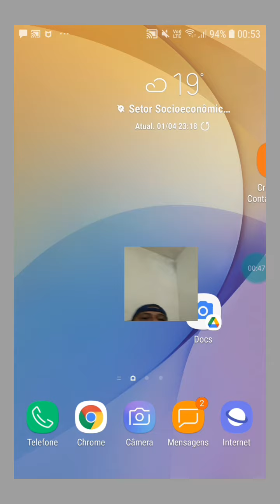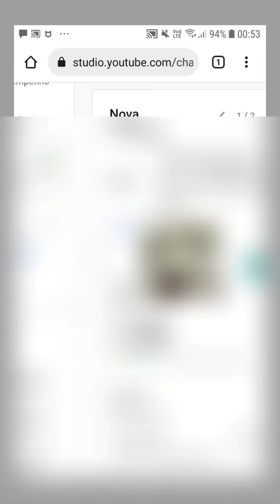Youtube Studio na Tela do Seu Celular - Youtube Studio on Your Cell Phone Screen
Transfira o YouTube Studio para a tela do seu celular fácil e rápido de entrar e sair sem nenhum grau de dificuldade

Youtube Studio on Your Cell Phone Screen - Youtube Studio on Your Cell Phone Screen Transfer YouTube Studio to your mobile screen, easy and quick to enter and exit without any degree of difficulty